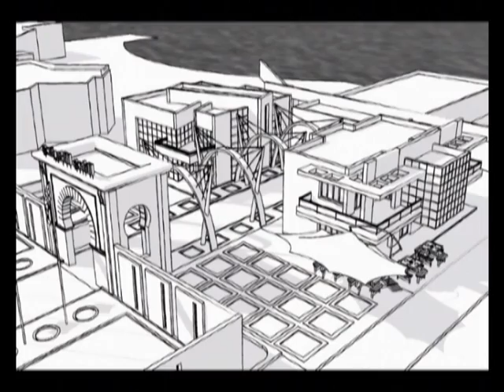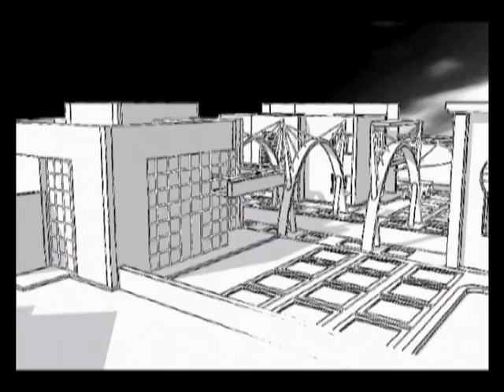club africain parc A